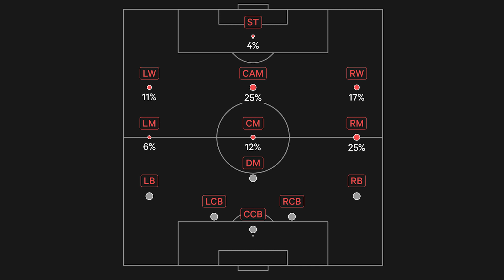This is how Dominik Szoboszlai will become the best midfielder in the world.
Dominik Szoboszlai, the Hungarian sensation, has been taking the Premier League by storm since his arrival at Liverpool. But what exactly is the secret behind his incredible performances? Join us as we break down the tactical nuances, skill set, and mindset that make Szoboszlai an indispensable asset for Liverpool FC.